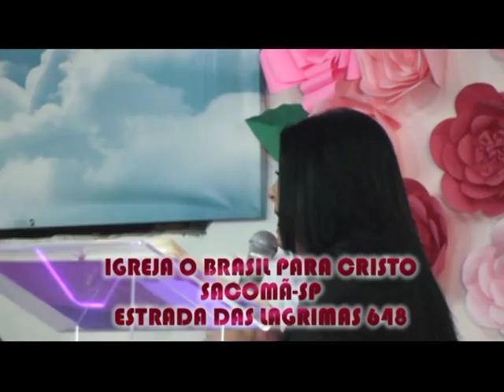Renalída Carvalho, IGREJA O BRASIL PARA CRISTO SACOMÃ 2017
IGREJA O BRASIL PARA CRISTO
SACOMÃ-SP
ESTRADA DAS LAGRIMAS 648

PASTOR: JOSÉ REIS